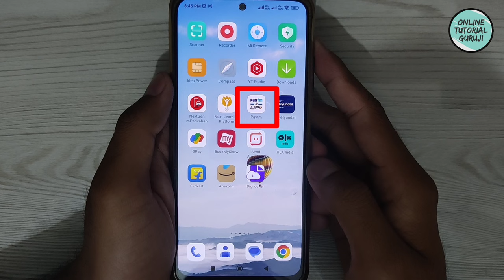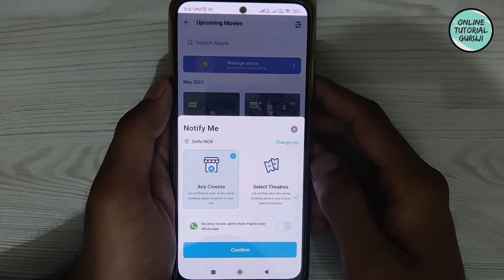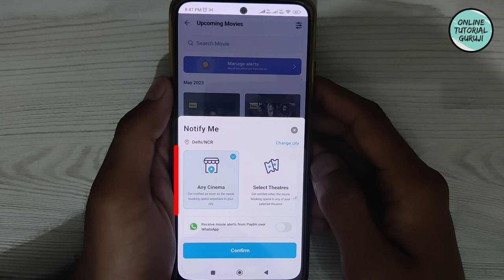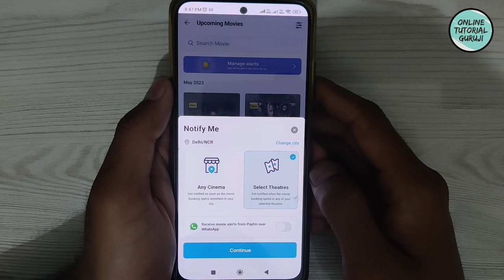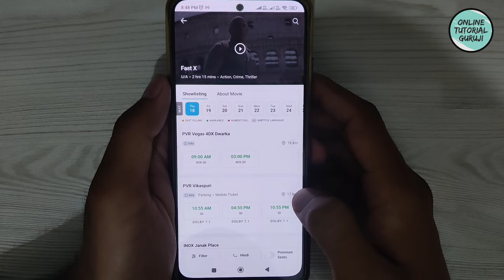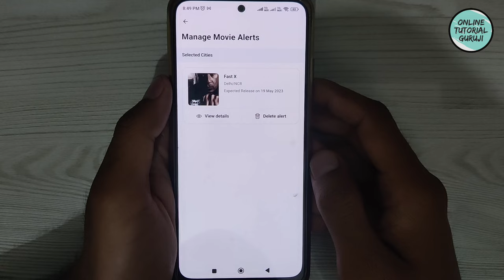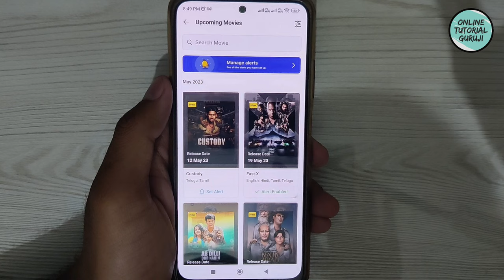How to Set Alert for Upcoming Movies in Paytm | Hollywood | Bollywood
Doston iss video mein maine aapko btaya hai ki kaise aap apne Paytm app mein Upcoming Hollywood aur Bollywood movies ki Release hone ki date ka Alert set kar sakte hein aur Jb bhi vo movie aapki city ya aapke dwara choose kiye hue Theatre mein release hogi ya uski Ticket booking open hogi, Paytm ke dwara aapko turant Alert de diya jayga. Puri process janne ke liye video complete dekhiye.

Apne Paytm ko secure bnane ke liye har 10 din mein ek baar jarur kare ye kaam